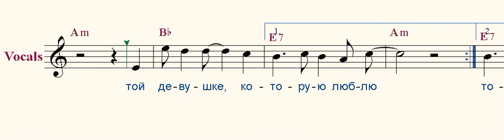Букет ( Bouquet )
Я буду долго гнать велосипед
В глухих лугах его остановлю
Нарву цветов и подарю букет
Той девушке, которую люблю

Я ей скажу с другим наедине
О наших встречах позабыла ты
И потому на память обо мне
Возьми вот эти скромные цветы

Она возьмёт, но снова в поздний час
Когда туман сгущается и грусть
Она пройдёт не поднимая глаз
Не улыбнувшись даже, ну и пусть

Я лишь хочу, чтобы взяла букет
Та девушка, которую люблю

Музыка А. Барыкина
Слова Н. Рубцова